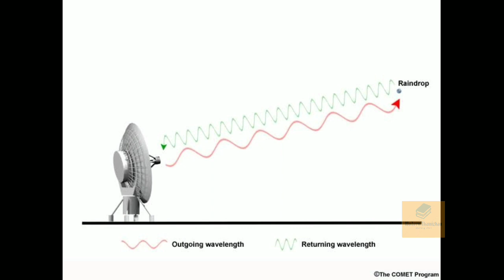History of microwave oven | accidental invention | Modern Tamizhan | MT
this is an short history of how micro oven invented accidentally